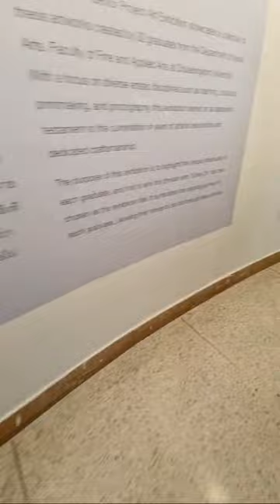ไฮไลต์ 0:00 - 4:35 จาก Anda's world กำลังถ่ายทอดสด พามาเดินดู หอศิลป์